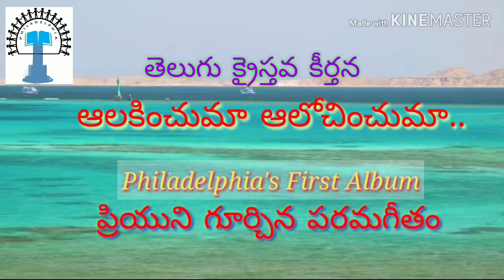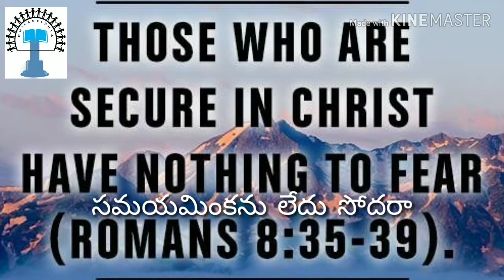ఆలకించుమా...ఆలోచించుమా తెలుగు క్రైస్తవ కీర్తన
రచన: ప్రత్తిపాటి దానియేలు గారు,సువార్తికులు,జగన్నాథపురం

గానం: కెర్రి రాజేష్ గారు,సువార్తికులు,పెంటపాడు,కెర్రి సుజాత గారు.

సంగీతం: k.j.w ప్రేమ్ గారు,ఏలూరు.

ఆల్బం: ప్రియుని గూర్చిన పరమగీతం.